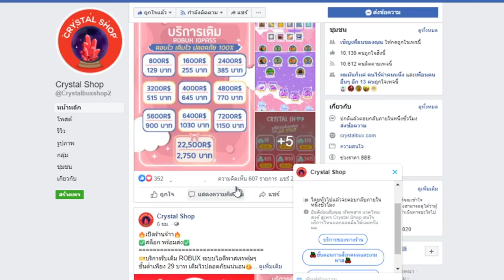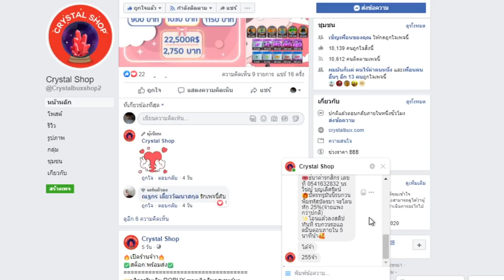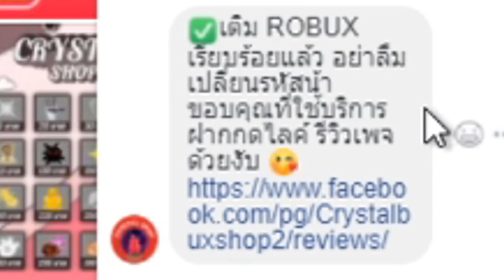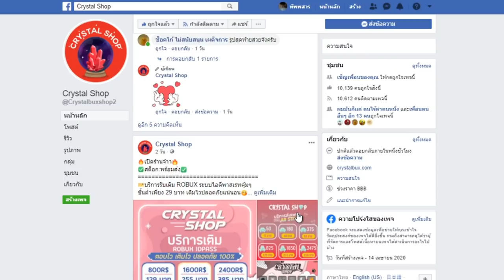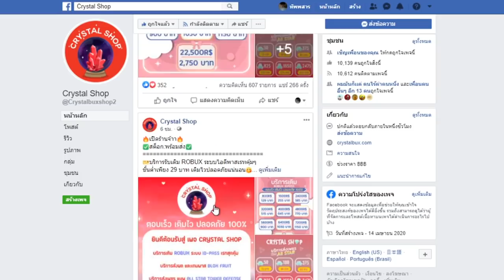ซื้อผลปีศาจยังไงให้คุ้มที่สุด! โครตถูก!